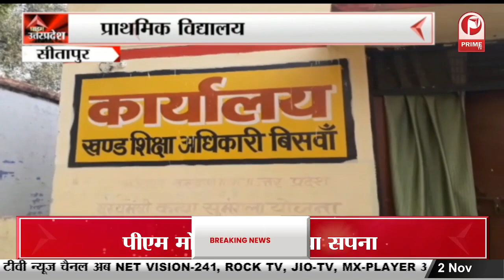Lucknow:'एसकेडी एकेडमी' का 25वां स्थापना दिवस, कार्यक्रम में डायरेक्टर समेत कई लोग मौजूद || Prime Tv